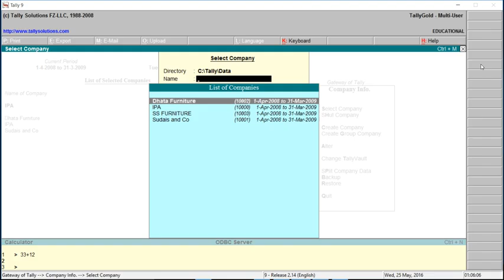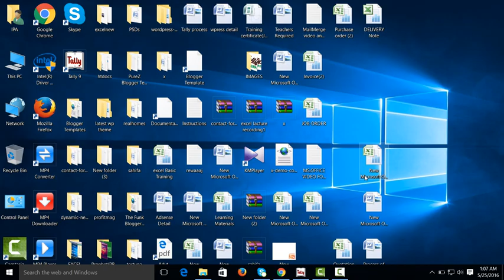User of Calculator in Tally Accounting software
In this video you will learn How to use Calculator in Tally Accounting Software